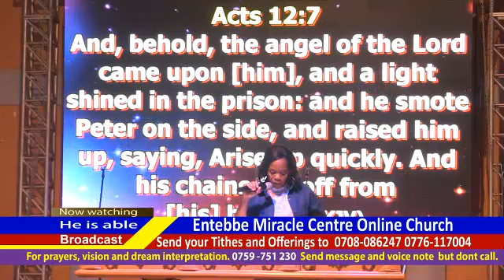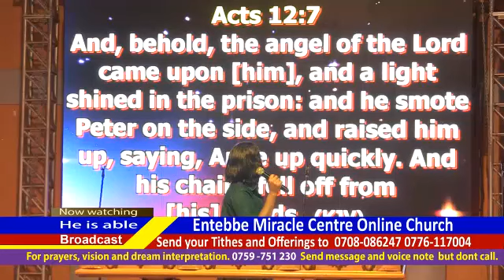Ministry of Angles